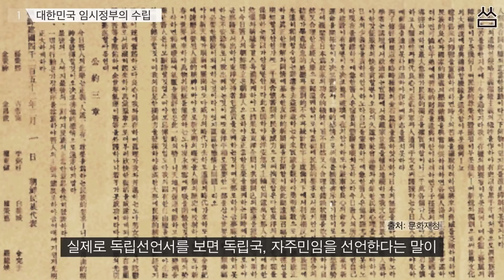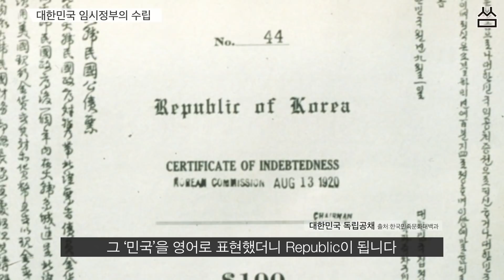[씀:임시정부 수립 100돌] 1편 대한민국 임시정부의 수립 - 박광일 작가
오는 4월 11일은 대한민국 임시정부가 수립된 지 100주년이 되는 날입니다.

대한민국 임시정부 27년의 발자취를 쫓는 탐방기, 「제국에서 민국으로」의 저자 박광일 작가가 임시정부의 이야기를 생생하게 들려드립니다